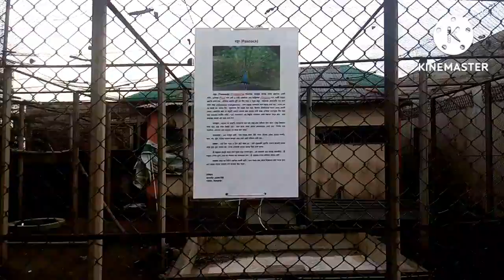আলমগির হোসেন সিটি, কিশোরগঞ্জ।Morshed khan vlog 2